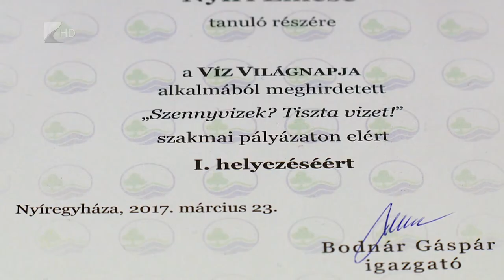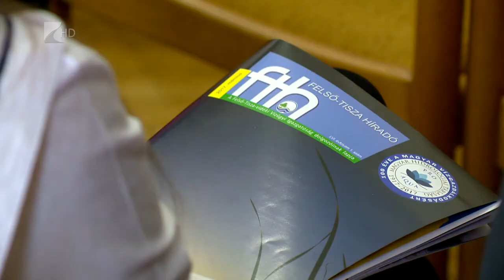Jelentős vízhiány - Kölcsey Tv